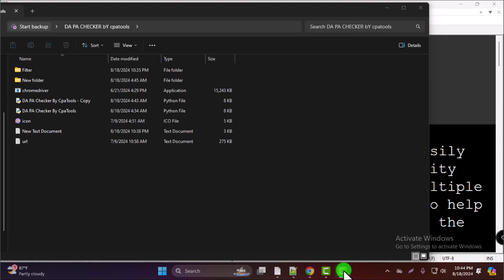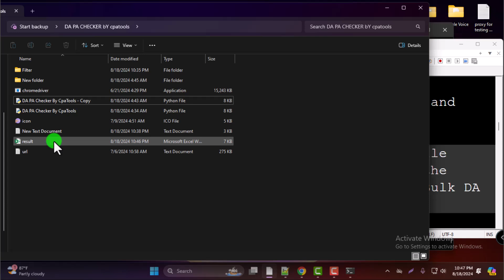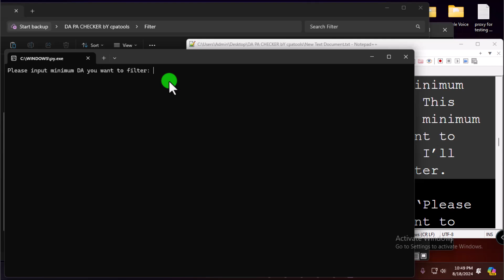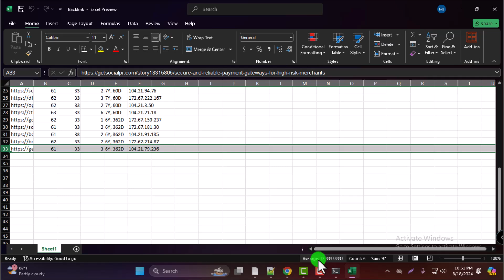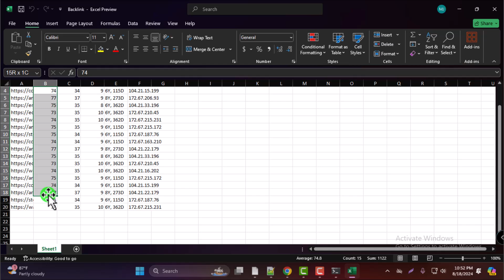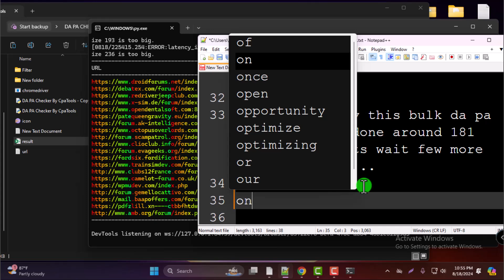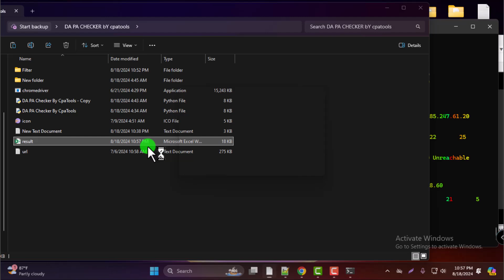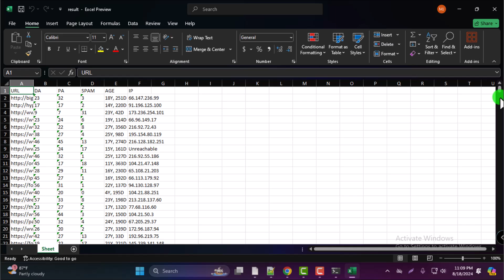Bulk DA, PA, SPAM Score Checker | free seo tools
We will share this free version on our telegram on 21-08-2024, so join our telegram channel to get this free version.

Hi there! Are you looking to optimize your website’s SEO and manage your backlinks more effectively? You’ve come to the right place! Today, we’re excited to introduce you to our powerful Bulk DA PA Checker Tool.

With our Bulk DA PA Checker Tool, you can easily check the Domain Authority (DA), Page Authority (PA), spam score, age, and IP address for multiple URLs or domains all at once. It’s designed to help you streamline your SEO efforts and focus on the quality of your backlinks.

Getting started is simple. First, download the tool from our website, cpatools.pro. Once you’ve extracted the zip file, input your list of URLs or domains into the url.txt file.

Next, just run the tool, and it will automatically analyze all your links. You’ll get a detailed report showing DA, PA, spam score, age, and IP for each URL.

Need to filter out the best backlinks? No problem! Our tool also includes bonus features that let you filter your results based on custom criteria like spam score and DA/PA metrics.

First, create an Excel file named Backlink with all the columns provided by our Bulk DA PA Checker Tool.

Next, open the DA PA Filter Tool. It will guide you through a series of questions to customize your filter.

First, you’ll see a prompt asking: ‘Please input minimum DA you want to filter.’ This means you can enter the minimum Domain Authority you want to keep. For this example, I’ll enter ‘10’ and press Enter.

Next, you’ll be asked: ‘Please input minimum PA you want to filter (Press Enter for any PA).’ This is where you specify the minimum Page Authority you want to retain. You can enter a number or simply press Enter to use the default value. For this video, I’m pressing Enter for the default.

Then, the tool will ask: ‘Please input maximum SPAM SCORE you want to filter.’ This is crucial because it determines the highest spam score you’ll accept. For this example, I’ll enter ‘10’ and press Enter.

Now, let’s see the result!

Boom! The tool has filtered the data according to your specifications. You now have a refined list of backlinks that fit your criteria. Use this filtered data to build a strong backlink strategy for your website.

Easy, right? This tool helps you focus on high-quality backlinks and improve your SEO efforts effectively!

Whether you’re using the free version or have a premium license, this tool is designed to make your backlink management easier and more efficient. Plus, if you need any custom features or have specific requests, our support team is here to help.

Don’t miss out on this opportunity to take your SEO game to the next level. Download the Bulk DA PA Checker Tool today and start optimizing your backlinks!

And for more free tools and updates, join our Telegram channel. We regularly share useful tools and resources, and you can even request new tools or custom solutions from our team.

see how quickly this bulk da pa checker tools done around 181 backlink,,, lets wait few more time and see.

if any case, such as internet issue, computer shut down etc such issue , it will generated file with name error, with your untested url , so can use them later again to check this matrix.

this tools is really amazing for seo service provider or website owner, this tool must need everyone to rank website quickly with quality backlink...

and one more thing i have almost finished also another tools called Backlink finder,
with this tools you can find out your niche related any kind of backlink, like comment backlink, forum posting, web2.0 blog posting and any kind of ,,,, will comming this tool very soon.

see it has been done over 261 link,
lets wait few more time to check more.

see within few minutes it has been done over 400 url/domain matrix chck,

all of you just need to keep running this tools and this tool will complte to cehck whole list of your url.txt file automatically.

this is really very helpfull tools for who looking seo backlink list matrix checker.